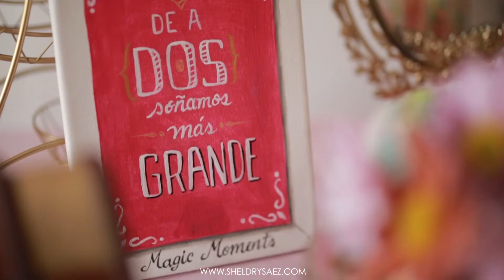''DE A DOS SOÑAMOS MÁS GRANDE'' MAGIC MOMENTS - Vamos Mujer Emprendedora By Sheldry Sáez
¡Feliz día damas y caballeros! Espero que después de Semana Santa se hayan reactivado y estén trabajando duro y sin rendirse en sus proyectos.

A mi siempre me llena de mucha felicidad presentarles a la mujer o mujeres emprendedoras del mes. Así que… con ustedes, las mujeres emprendedoras de abril para VamosMujerEmprendedora de

Ellas son: Nasli Quezada y Enyoline Barría, dos amigas que se conocieron en la universidad y emprendieron juntas Magic Moments, una empresa de decoración que tiene un año y tres meses.